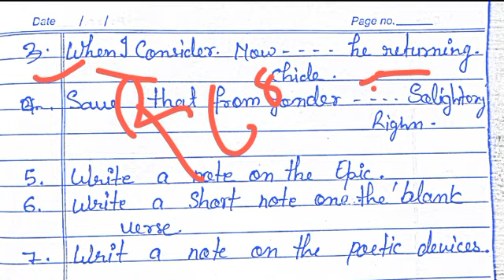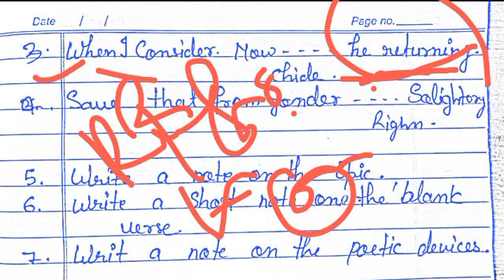🔴B.A.2nd Semester | English Literature | Solved Modal Paper -2022 | Most imp Questions - Answers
B.A.Part-1 | 2nd Semester | English Literature | Model Paper-2022 | Summary of the Poem | How Do I Love Thee?

summary of the poem On His Blindness, what is tone in poetry,kinds of metre, what is structure in English poetry, summary of the sonnet 116 by Shakespeare, the Most Important Stanzas for Explanation ba second semester, the Most Important MCQs Model paper of English for ba second semester, likhit model paper of English for ba second semester, summary of the poem Dover Beach,

summary of the poem Essay on Man, summary of the poem Let Me Not to the Marriage of True Minds by William Shakespeare, जानिए सच्चा प्रेम कैसे होता है,
शेक्सपियर के अनुसार, summary of the poem On His Blindness by John Milton, solved Model paper of English for ba second semester, summary of the poem Present in Absence by John Donne, summary of the Poem The World is Too Much with Us by William Wordsworth, summary of the poem Break, Break, Break by Alfred Lord Tennyson,Top 50 MCQs on John Milton, Model Paper of English ba second semester-2022, Present in Absence by John Donne on His Blindness full Explanation With reference to context, summary of the poem How Do I Love Thee?, The World Too Much with Us by William Wordsworth, most Important Long Questions answers of English for ba second semester, central idea of the poem Dover beach, most Important Questions answers of the poem Break, Break, Break